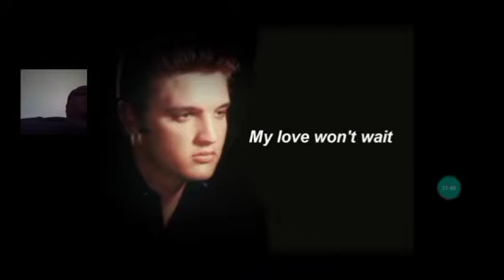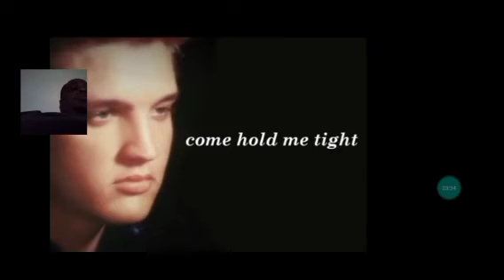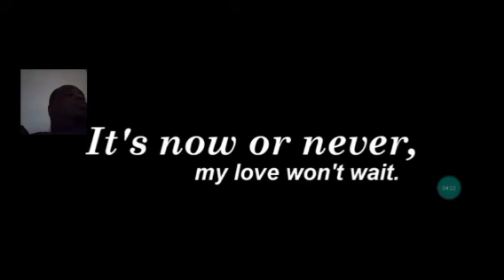ELVIS PRESLEY its now Or never REACTION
original video link to elvis presley it's now or never